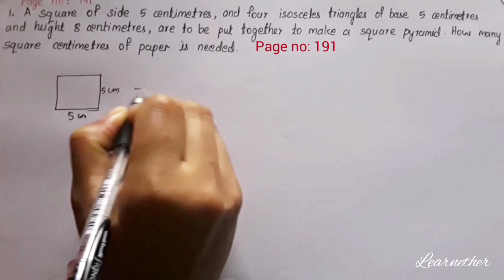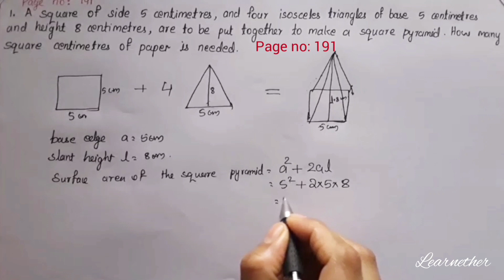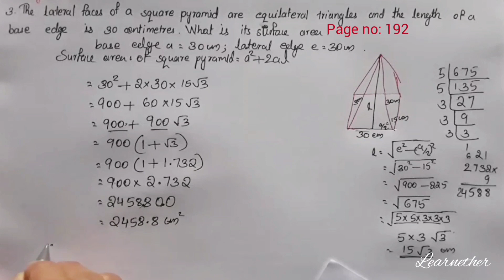Class 10 | Maths |Chapter 8| Solids | Page no:191 Question no:1,2 and 3 | Kerala Syllabus | Part 2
Kerala syllabus, grade 10, chapter 8, solids (ഘനരൂപങ്ങൾ), Page no:191 Question no:1,2 and 3 , part 2.